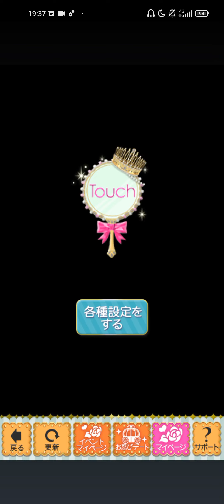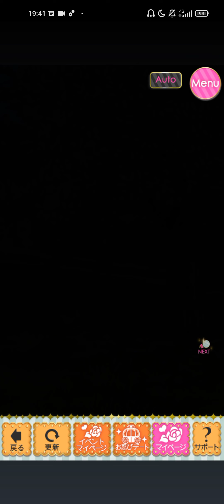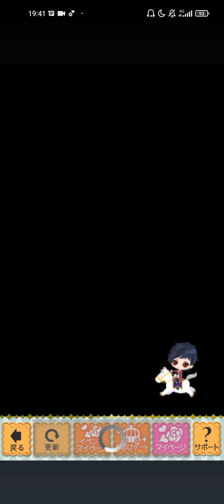鏡の中のプリンセス Love Palace(ミラプリLP) Joseph Remi ジョゼフ＝レミ[転校生はプリンセス(復刻)]Last Story #2🪞♥️🐈‍⬛🐈‍⬛